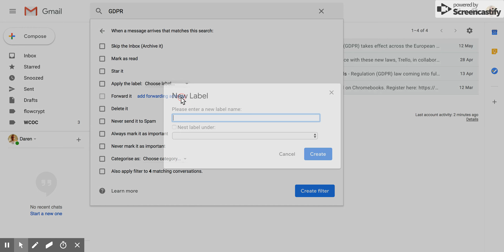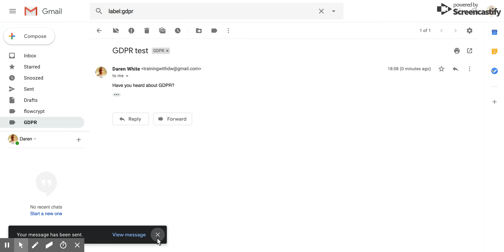setting up a gmail filter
Inundated with GDPR related emails at the moment that clog up your inbox? Why not create a filter to send them all to one place for you to check when YOU ARE READY!